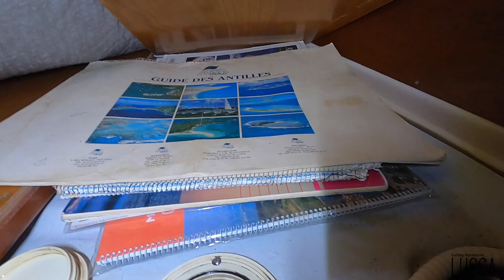On Commence par l'Essentiel - Sailing With Lusca (Ep.17)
La nouvelle vie à bord continue !
Pour le moment le plus important, ça prend de l'eau pour faire la vaisselle, nettoyer l'intérieur du voilier et se laver. Une première étape essentielle pour la vie à bord. Le capitaine et son petit matelot, continuent de préparer LUSCA avant mon arrivée et nous partageons avec vous cette première étape et les prochaines à venir.

One Love ❤️

Camera : Gopro Hero Black 8- Canon EOS Rebel SL2 - Iphone 12 Pro Max